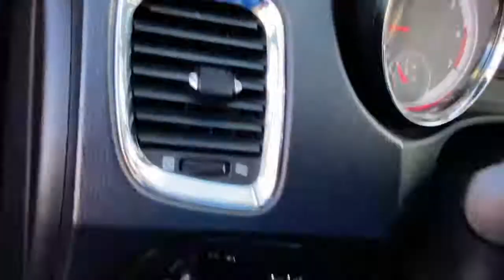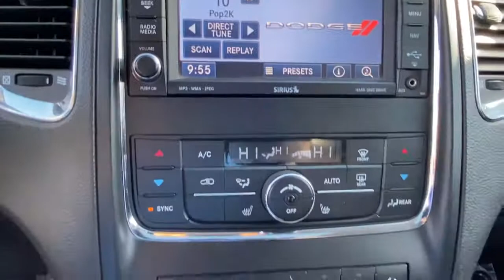2013 Dodge Durango Carmel, Peekskill, Mount Kisco, Brewster, Mahopac, Mohegan Lake, NY R1067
Black Used 2013 Dodge Durango available in Carmel, New York at Meadowland of Carmel CDJR. Servicing the Peekskill, Mount Kisco, Brewster, Mahopac, Mohegan Lake, NY.